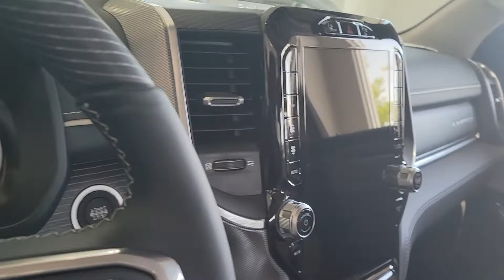e torque reviews